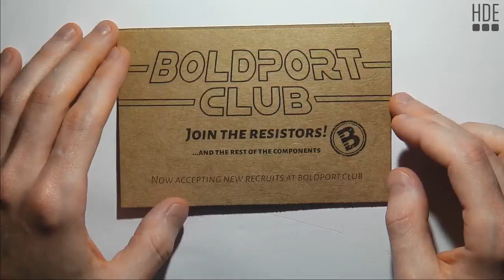#8 Assembling the Touchy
About the Kit:
Touchy is @boldport kit number 7. This is an awesome development board for silabs EFM8SB10F8G which has builtin capacitance sensors.